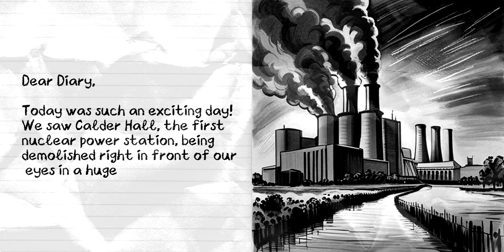[Today in History] 29 September 2007 – Demolition of Calder Hall Nuclear Power Station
On 29 September 2007, Calder Hall, the world’s first commercial nuclear power station, was demolished in a controlled explosion. This event marked the end of an era for the facility that had been a pioneer in the development of nuclear energy since its opening in 1956. Join us as we reflect on the significance of Calder Hall in the history of nuclear power and its impact on energy production.